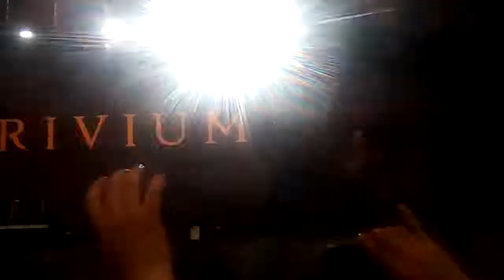Trivium Down From the Sky (live domination mx)